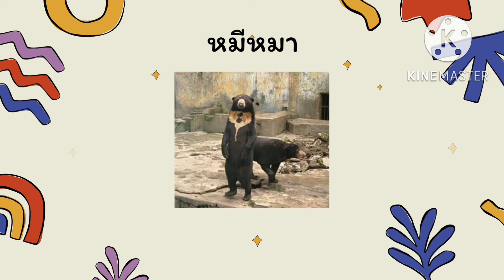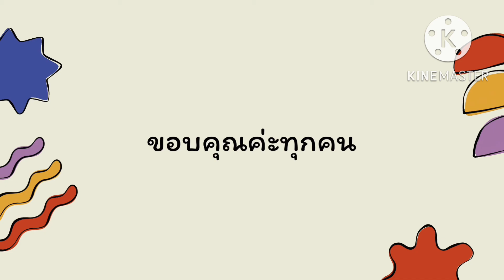สุขสันต์หมีของเรา / Puifaii day 🐻🐻🐻🐻🐻🐻🐻🐻